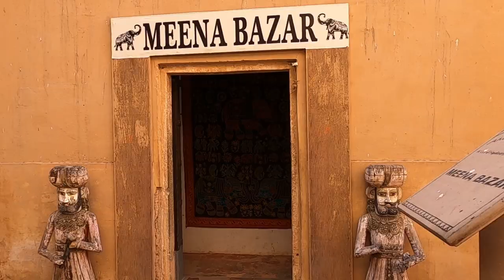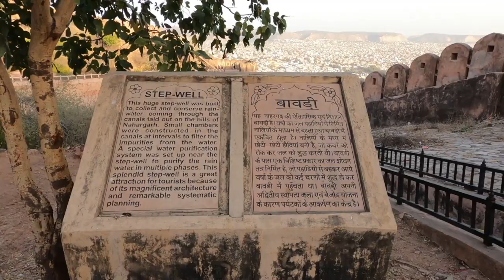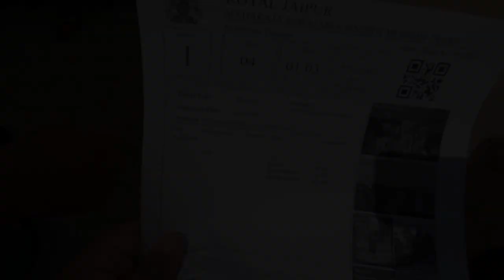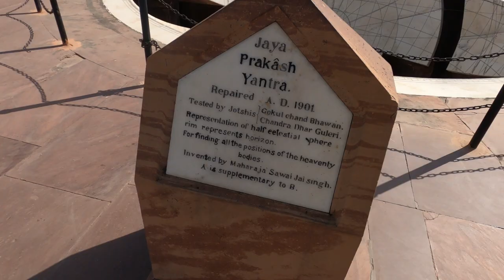JAIPUR - Ultimate Travel Guide | Places and Food Joints | Rajasthan Road Trip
Let's get ready to experience a virtual tour of Pink city, Jaipur with Ghooming Bird and his friends.

2 day best JAIPUR itinerary:

Day 1:

Gulab ji chai wale:
What a amazing place to have tea with your gang. Must go place. Chai was too good. Other things were also nice. But their is something about the place and vibes which makes it special.

Exploring the Jaipur Wall Near Amer Fort:
The Jaipur Wall is a stone wall built around the Amer Fort in Jaipur, Rajasthan. Visitors can climb the wall to get incredible views of Jaipur City, the Aravalli Mountains, the Amber Fort, and the Rajasthani desert landscape.

Amer Fort:
As you go footloose in the charming complex of the Amer fort made of pink and yellow sandstone, you will witness the regal finesse of Rajputanas. The majestic beauty resides in the pink city of Jaipur, bathing in charm atop the Cheel ka Teela(Hill of Eagles).

The fort is a pearl on the crown of Jaipur. Over five thousand tourists visit the fort every day to bask in its royal splendour. The Amer fort has also been inducted into the UNESCO world heritage list along with five other forts of Rajasthan.

The fort is famous for the exquisite Hindu elements peaking through its architecture. The palace features large parapets and several intricately designed gateways that give it a stately vibe. Rajput ruler Raja Man Singh built the fort in 1592.

Nahargarh Fort:
Nahargarh Fort stands on the edge of the Aravalli Hills, overlooking the city of Jaipur in the Indian state of Rajasthan. Along with Amer Fort and Jaigarh Fort, Nahargarh once formed a strong defence ring for the city.

Day 2:

Patrika Gate:
The Patrika Gate in Jaipur is a famous monument and tourist attraction in the capital city of Rajasthan. Located 30-minutes outside of the city centre, the gate serves as an entrance to Jawahar Circle Garden. The best part over here is you will get such beautiful pictures that you will love it totally.

Rawat Mishthan Bhandar:
Aloo Pyaz ki kachori was definitely tasty and didn’t disappoint after all the hype. All the maWa sweets were yum too: extremely busy and crowded place. Priced very nominally! Great place to buy sweets and gifts to take back home!

City Palace:
The most prominent and most visited structures in the complex are the Chandra Mahal, Mubarak Mahal, Shri Govind Dev Temple, and the City Palace Museum. Govind Dev Ji temple. Entrance gates. Sabha Niwas (Diwan-e-Aam) Sarvato Bhadra (Diwan-e-Khas) Pritam Niwas Chowk. Chandra Mahal. Mubarak Mahal.

Jantar Mantar:
The Jantar Mantar is an equinoctial sundial, consisting of a gigantic triangular gnomon with the hypotenuse parallel to the Earth's axis. On either side of the gnomon is a quadrant of a circle, parallel to the plane of the equator. The instrument is intended to measure the time of day, correct to half a second and declination of the Sun and the other heavenly bodies.

There were five Jantar Mantars in India, of which the largest is in Jaipur which features many instruments along with the world's largest stone sundial.At present only four Jantar Mantar exist, as the Jantar Mantar at Mathura was torn down just before Revolt of 1857. The Vrihat Samrat yantra is a sundial that can give the local time to an accuracy of 2 seconds.It is a UNESCO World Heritage Site.

Bapu Bazar:
for shopping

Hawa Mahal:
Hawa Mahal (English translation: "The Palace of Winds" or "The Palace of Breeze") is a palace in Jaipur, India approximately 300 kilometers from the capital city of Delhi. Built from red and pink sandstone, the palace sits on the edge of the City Palace, Jaipur, and extends to the Zenana, or women's chambers.

Jal Mahal:
Jal Mahal (meaning "Water Palace") is a palace in the middle of the Man Sagar Lake in Jaipur city, the capital of the state of Rajasthan, India. The palace and the lake around it were renovated and enlarged in the 18th century by Maharaja Jai Singh II of Amber.